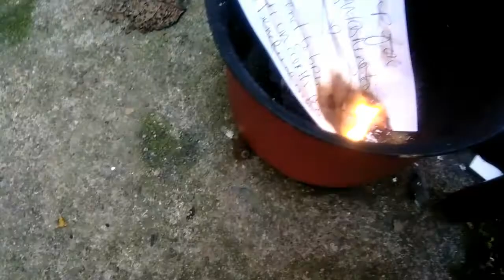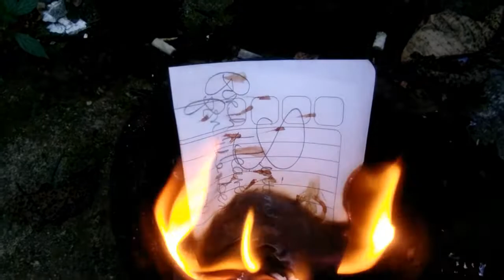Blood Over Intent ♡ જૂન 6, 2021 • બ્લડ ઓવર ઇરાદાથી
Rajalba zalabhakti song-કાયા નગરમાં વાગે જંતરdesibhajangurumukhi bhajanઆધ્યાત્મિક ભજનsz..

"The Universe is mine. All your leaders swear on a Bible- II Corinthians 4:4 phuck you, the Universe is Mine." -The Antichrist Satan, The Devil, King of Hell, Mark Braun